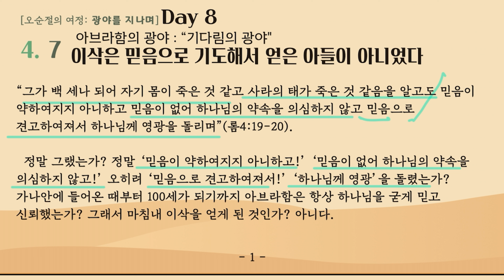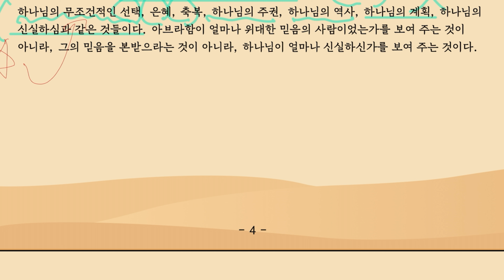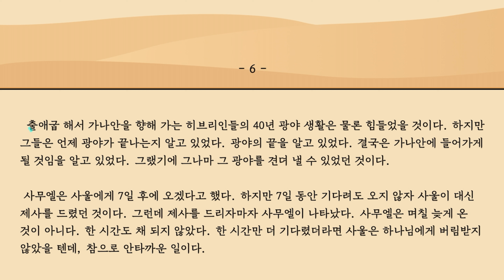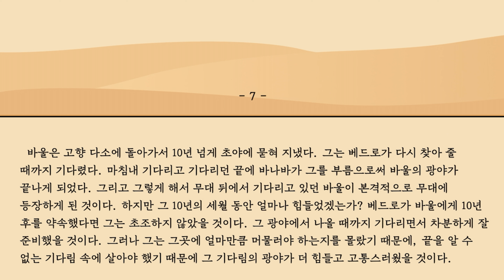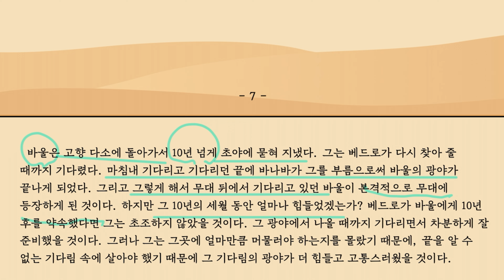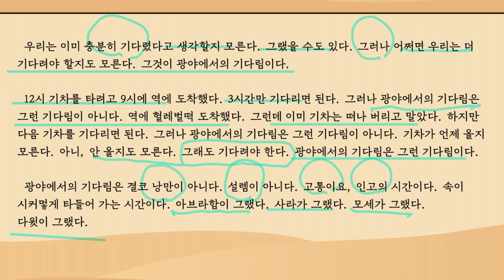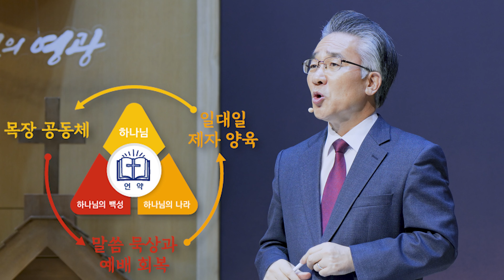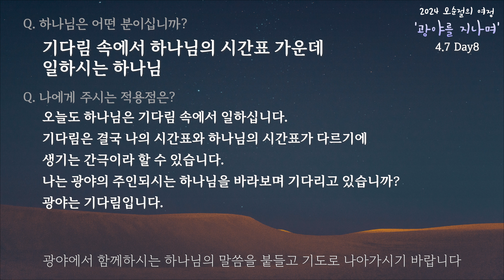오순절의 여정'광야를 지나며' Day8(4.7)_이삭은 믿음으로 기도해서 얻은 아들이 아니었다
오순절의 여정'광야를 지나며' Day8(4.7)
이삭은 믿음으로 기도해서 얻은 아들이 아니었다